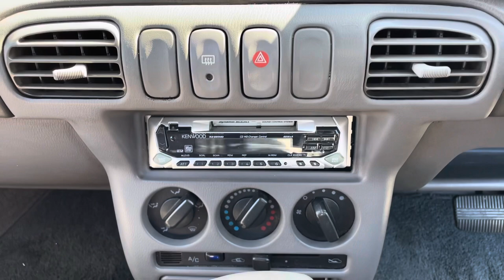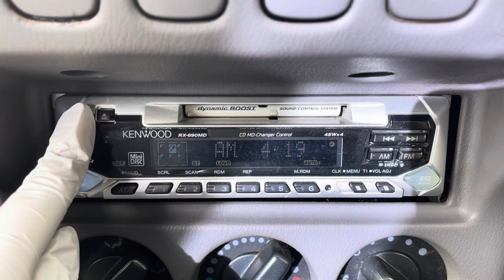Sold out 1994 Mitsuoka viewt HK11-092532 ↓ Please lnquiry the Mitsui co.,ltd website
1994 MITSUOKA VIEWT
Very clean vehicle
A/C
Genuine low mileage 88700km
Automatic transmission
Alloy Wheels
Fog lights